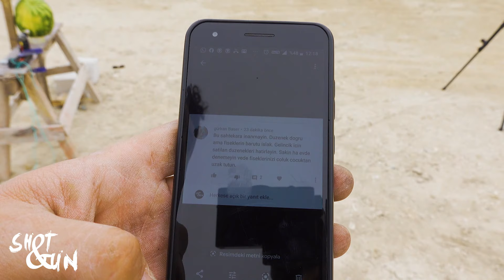Köstebek Tabancası Ne Kadar Tehlikeli ( klavye delikanlılarına hıtaben yapılmıştır.)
melih soyat la shot and gun youtube kanalı eğlenceli vakit geçirebileceğiniz atış ve test videolarının yer aldığı bir kanal